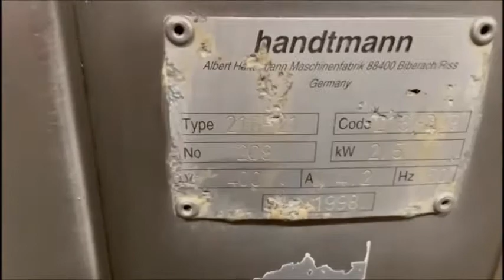733-10: Handtmann linking and hanging line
Handtmann mobile linking and hanging line, type linker: 216-21, code: 216/209, number: 209, year of construction: 1998, 400 V, 50 Hz, 4.2 A, 2.5 kW, dimensions: 930 mm x 680 mm x 1250 mm, type hanging line: 220-16, code 15874, number: 1211, year of construction: 2002, dimensions hanging line: 2600 mm x 600 mm x 1300 mm. Including case holding device, type: 115-02/206 and linking attachment , type: 34-4/6516.